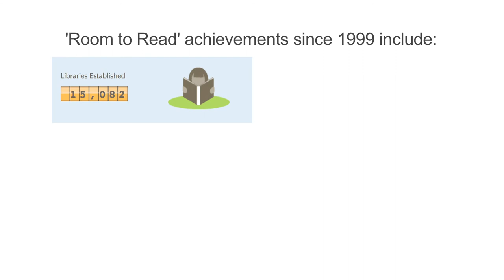MBA Leadership Re-imagined Lecture with John Wood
John Wood, Co-Founder and Chairman of Room to Read, delivered the first lecture of the MBA-inspired lecture series: Leadership Re-imagined for the University of Sydney Business School.